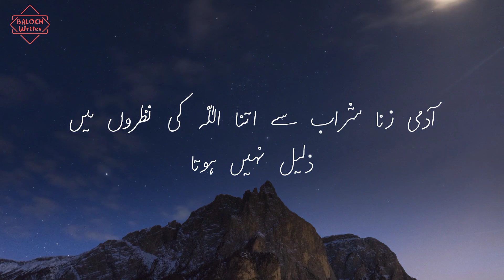Takbur kabhi na karna | Molana Tariq Jameel Sahab bayan | Islamic emotional Whatsapp status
Molana Tariq Jameel Sahab Emotional bayan
Islamic emotional Whatsapp status